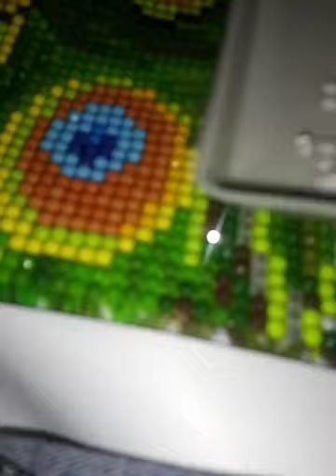Asmr Live But recording lmao 12/23/2020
Q & A but telling you what i been up too and hopefully everything is coming better in 2021..